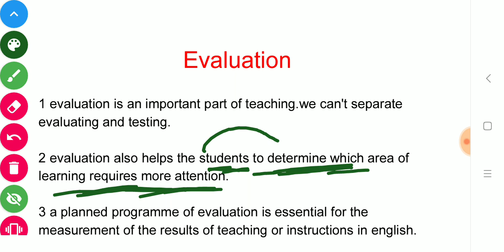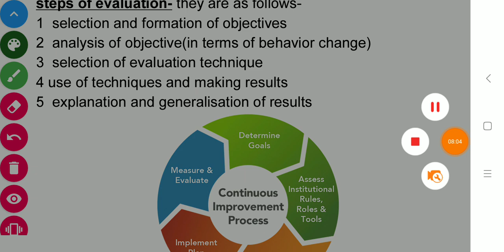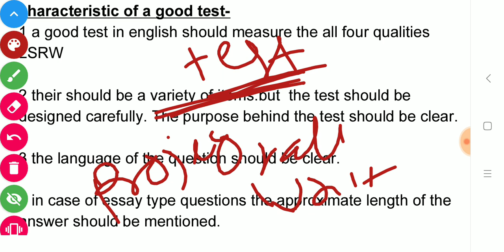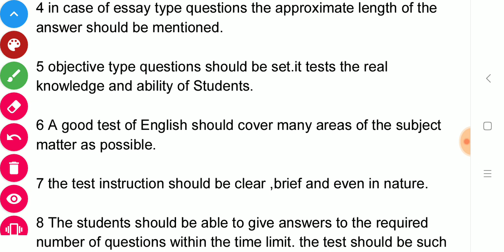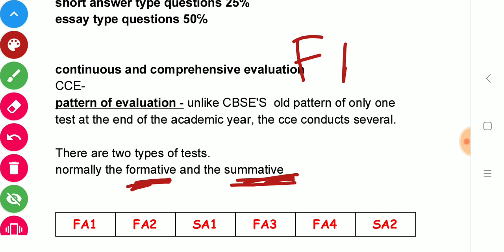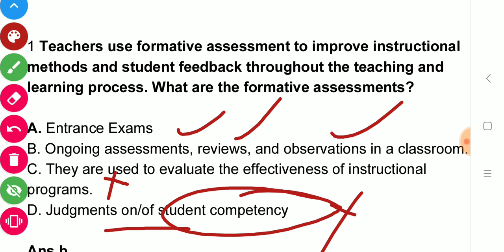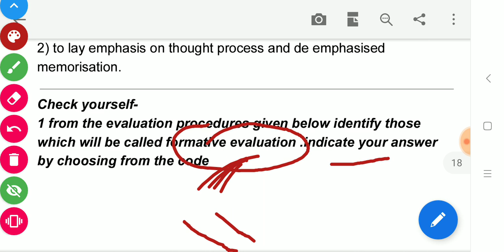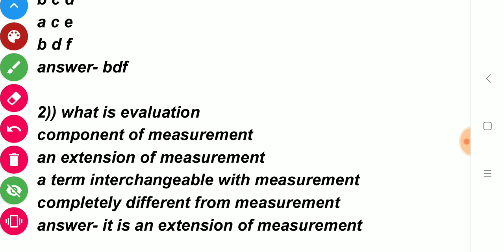English Pedagogy Day - 6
आप हमें व्हाट्सएप्प भी कर सकते है।

 बालमनोविज्ञान,
Mptet hindi,
Mptet math,
Mptet ENVIRONMENT,
Mptet math,
Mptet English,
Mptet baal manovigyan,
Mptet sanskrit ,
Mptet hindi,
MPTET मैथ,
 MPTET संस्कृत,
MPTET बालमनोविज्ञान,
MPTET इंग्लिश,
3rd grade ki taiyari kaise kare
Third grade ki taiyari kaise kare
3rd grade teacher ki taiyari kaise kare

MPSI ENGLISH,
MPSI HINDI,
MPSI MATHS,
MPSI GK,
3 layer,
mpsi hindi,